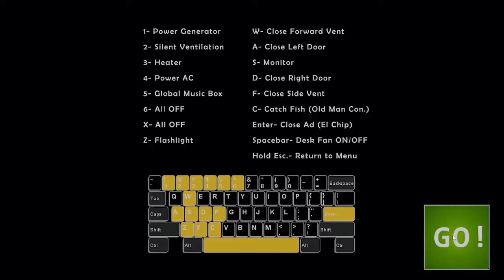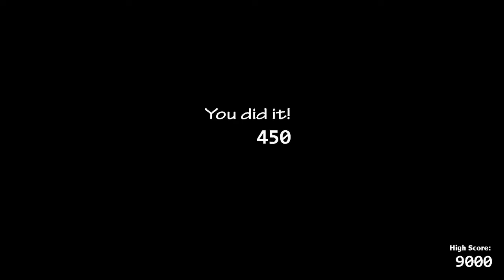WE FOUND LOLBIT!!! [Five Nights at Freddys Ultimate Custom Night]